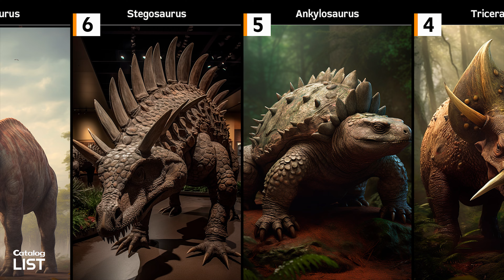Top 10 Best Dinosaurs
Dinosaurs have been extinct for millions of years, but their fascinating legacy still captures our imagination. In this top 10 list, we explore the best dinosaurs that have captured the hearts and minds of people around the world. At the top of the list is the iconic Tyrannosaurus Rex, a towering predator that ruled the land with its powerful jaws and fearsome presence. Following closely behind is the Spinosaurus, a massive dinosaur with a distinctive sail-like structure on its back. The Velociraptor, known for its agility and intelligence, also makes the list, along with the Triceratops, an herbivore with three horns and a bony frill around its head. Other notable entries include the heavily armored Ankylosaurus, the spiny Stegosaurus, and the towering Brachiosaurus. Rounding out the list are the Parasaurolophus, known for their trumpet-like head crests, the Carcharodontosaurus, a large theropod with serrated teeth, and the fierce Allosaurus, one of the earliest known predators of the Jurassic period.